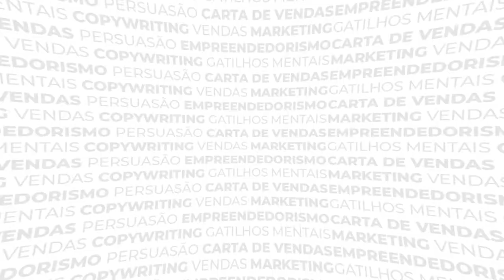Funil de Vendas - Como Trabalhar o Pós-Venda?